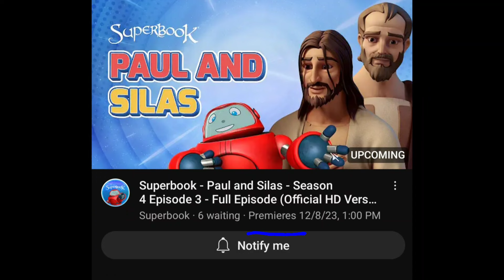✅️ Superbook - Paul and Silas - Season 4 Episode 3 - Full Episode (Official HD Vers...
‎‎‎‎@luckysshortclips4742                                                                                                            (AKA) "THE CHANNEL"  Where We share worldly News and Best of ALL God's Word!!

Believe in the finished redemtive work of Jesus Christ on the cross alone for the remission of all your sins (past, present  and future) and eternal life!

Call on the name of the Lord. ("All who call on the name of the Lord will be saved." Romans 10:13)

"I am the way, the truth and the life. No one comes to the Father but through me." (John 14:6)

"When you declare with your mouth Jesus is Lord and believe in your heart God raised Him from the dead you will be saved. For with the heart man believes and is justified and with the mouth confession is made unto salvation." ( Romans 10:9-10)

"For it is by grace you are saved through faith. It is not your own doing. Not by works lest any man boast." (Ephesians 2:8-9)

"For I know the plans I have for you declares the LORD, plans to prosper you and not to harm you, plans to give you a hope and a future."  (Jeremiah 29:11)